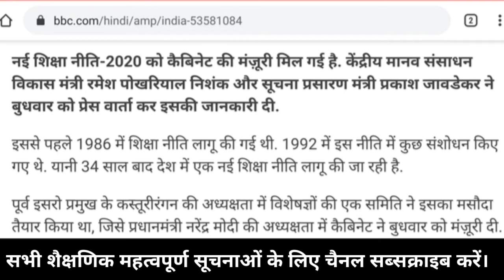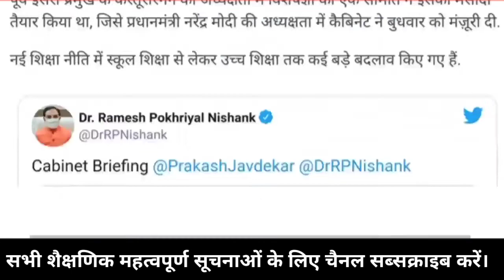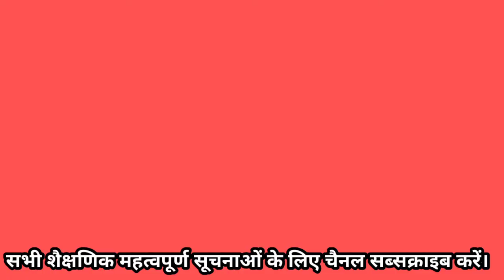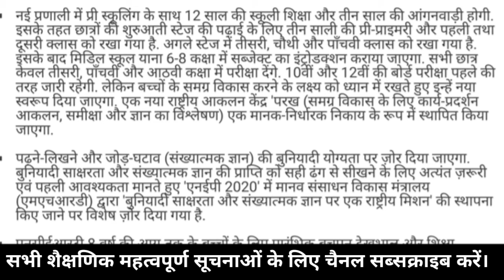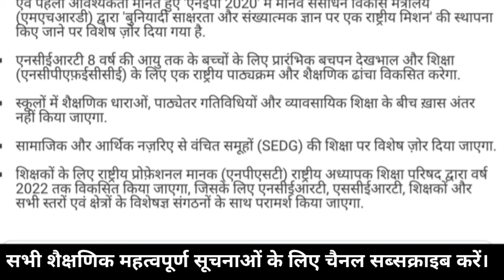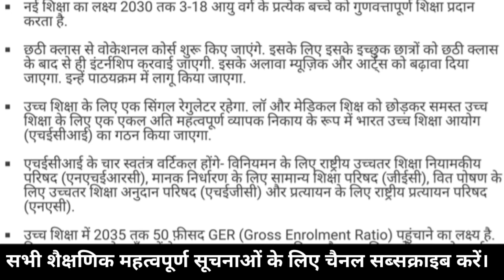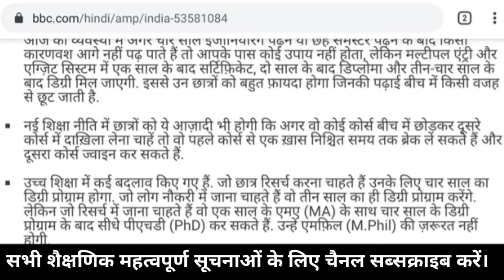जानिए 5+3+3+4 क्या है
Diksha_Training से सम्बंधित समस्या समाधान

विनोद गढ़वाल
*🙏सभी शिक्षकों को मेरा नमस्कार🙏*

*कार्मिक से सम्बंधित महत्वपूर्ण लिंक*

*6.कार्मिक का NPS/प्राण कार्ड लॉगिनआई डी-पासवर्ड प्रक्रिया*

*10.Pri Pay मैनेजर पर GA55 डाउनलोड*

*12.कार्मिक का TAF फॉर्म भरने की पूरी प्रक्रिया*

*शिक्षकों की सहायता हेतु*

shiksha niti
nai shiksha niti